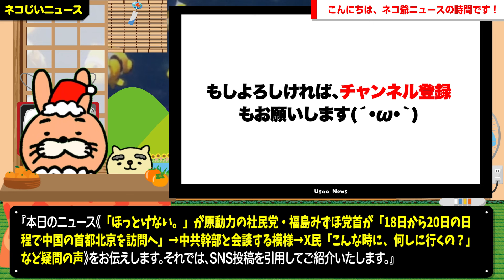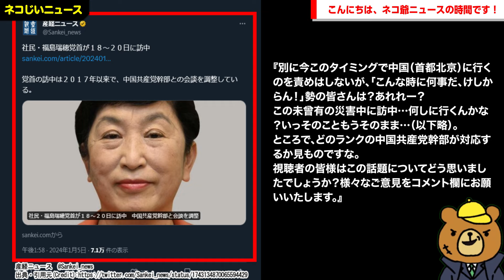【Youは何しに中国へ？】「ほっとけない。」が原動力の社民党・福島みずほ党首が「18日から20日の日程で中国の首都北京を訪問へ」→中共幹部と会談する模様→X民「こんな時に、何しに行くの？」など疑問の声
【サイト】
・DOVA-SYNDROME

【使用音源】
・DOVA-SYNDROME